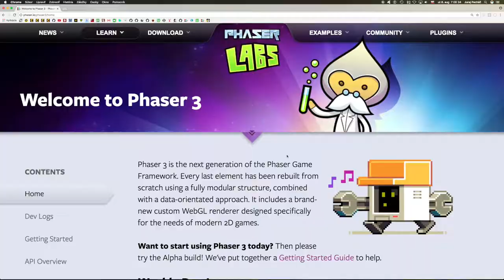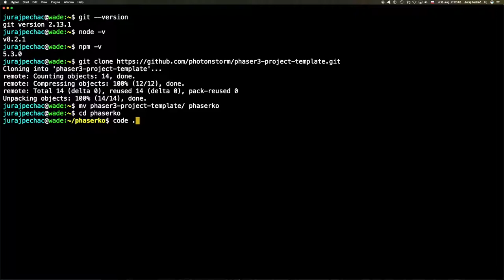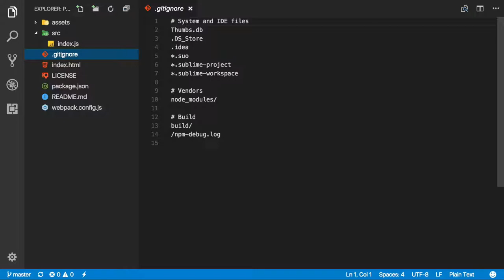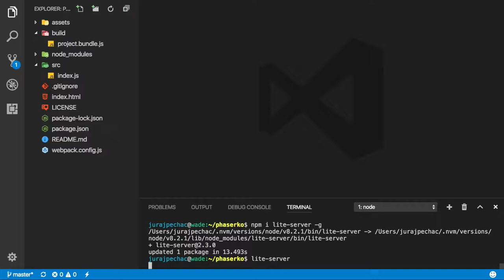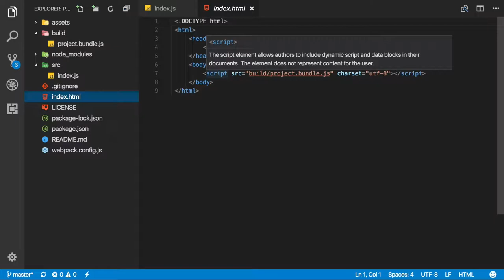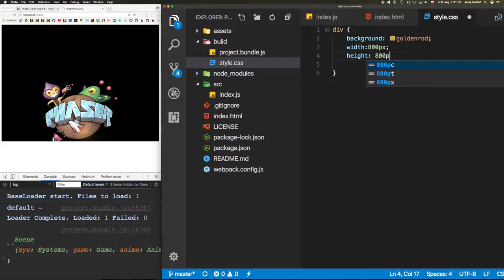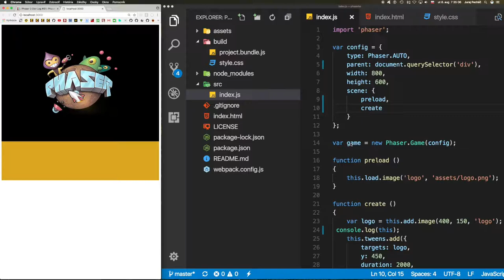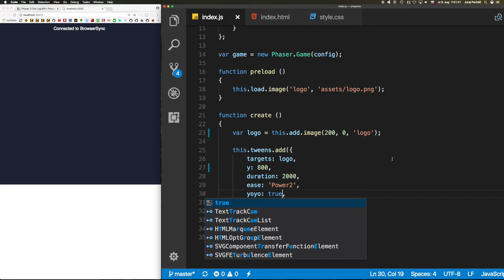👽 676 Úvod ║Phaser 3 slovensky║ Programovanie s Yetim